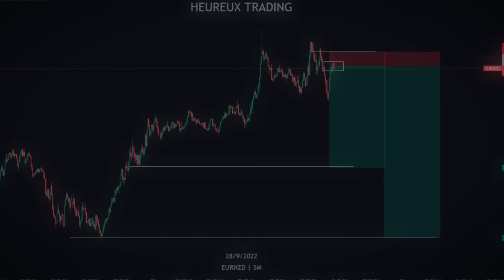EURNZD | Short Clip | Heureux Trading